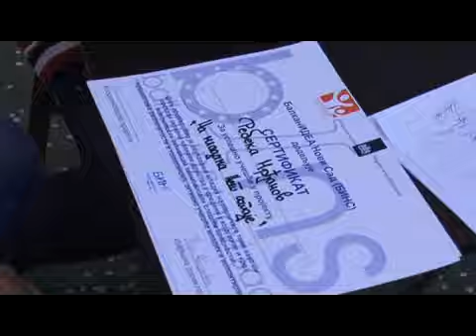na mladima net ostaje